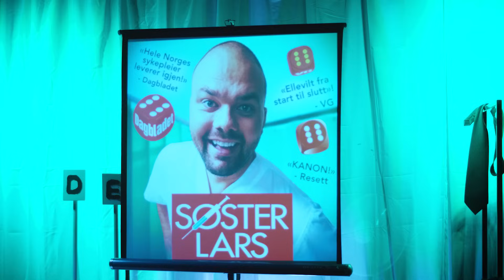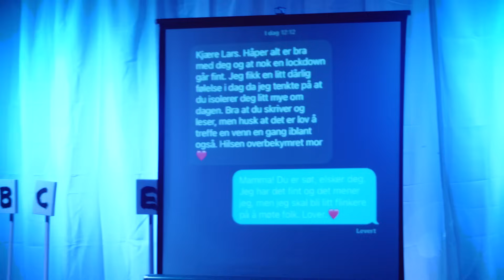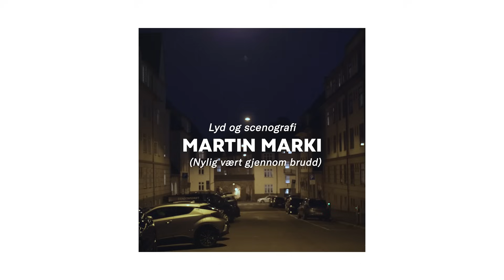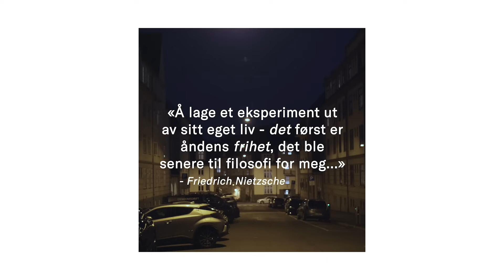Amor Fatigue – Lars Berrum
Lars Berrum har fullført sitt andre soloshow, en del av hans eksistensielle trilogi. Showet heter Amor Fatigue – et helt vanlig standupshow med Nietzsche som rød tråd.

Av og med: Lars Berrum
Foto: Jonas Thorstensen og Cristopher Helberg
Klipp: Jonas Thorstensen
Lyd: Aleksander Tidemann, Martin Marki
Scenografi: Martin Marki
Musikk: Morten Myklebust
Medvirkende: Ena Unkic

Takk til:
Ovennevnte
Vegar Tryggeseid
Ingrid Krog
Elise Tonga